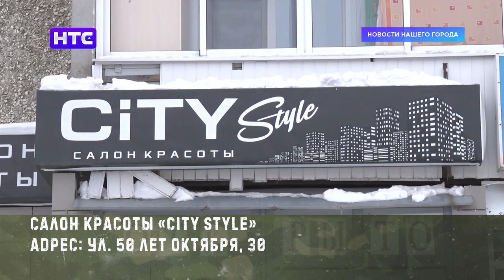Ровно неделя осталась до праздника настоящих мужчин, который называется День защитника Отечества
Телеканал «НТС-Ирбит» приглашает вас принять участие в конкурсе «Мужские забавы».